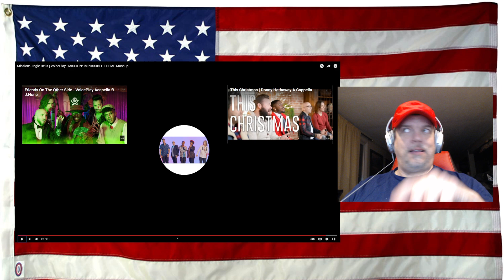Mission: Jingle Bells | VoicePlay | MISSION: IMPOSSIBLE THEME Mashup - REACTION WOW WHAT? HOW? SMH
Incredible what these guys just pulled off with this one!

Original Video - Give them more likeS!